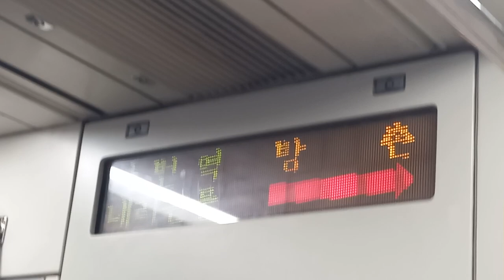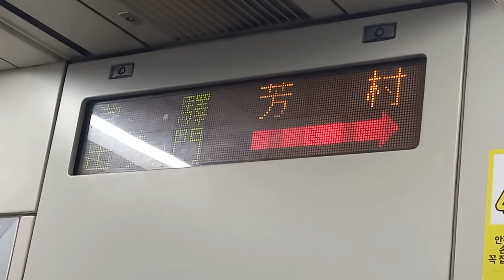대구교통공사 1호선 설화명곡행 용계(영진직업전문학교)-방촌 주행영상, LCD(12)